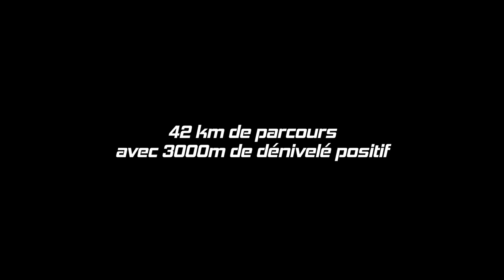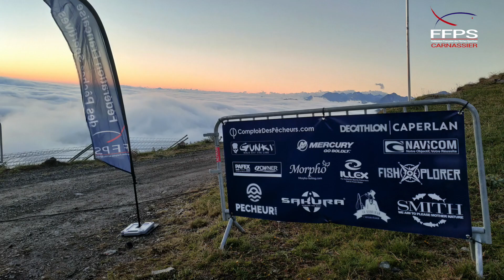La Salmo Trek 2022 Le film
Les 1, 2 et 3 juillet 2022, au coeur des Pyrénées, se déroulait l'aventure extrême La Salmo Trek II, une expérience halieutique inédite.
Retour sur cette compétition de pêche des salmonidés aux leurres et à la mouche hors norme, en haute montage et en autosuffisance pendant 3 jours...